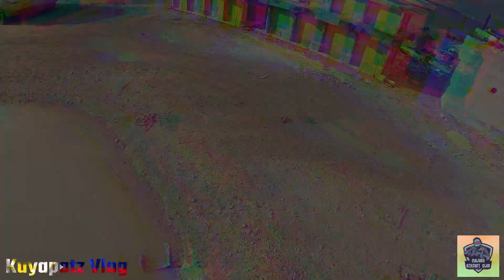MAJURO AIRSOFT GAME! VIDEO 09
Majuro Marshall Islands
PII Compound
Sunday, November 27, 2022
4:00pm